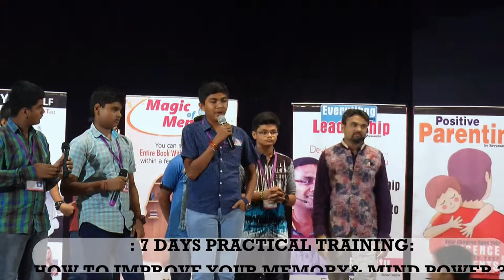Demo After Dharmesh Pithva's Memory Training By Nihar Jani Vadodara 2017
Dharmesh Pithva's Magic of Memory  Workshop @ Vadodara-2017

1. Sir sayajirao nagar gruh - Shankheshwar Parshwanath Marg, Behind D Mart, Ajit Nagar Society, Akota

2. Prof. chandravadan mehta auditorium -  M.S.U Campus, Maharaja Sayajirao University, Sayajiganj

3. Mahatma gandhi nagar gruh vadodara - Kothi Rd Besides Jubilee Baug, Opp Pratap Talkies, Bajwada, Mandvi

4. The iplex- 1st Floor, Vadodara Hyper Complex, Dr. Vikram Sarabhai Marg, Rhino Circle, Alkapuri